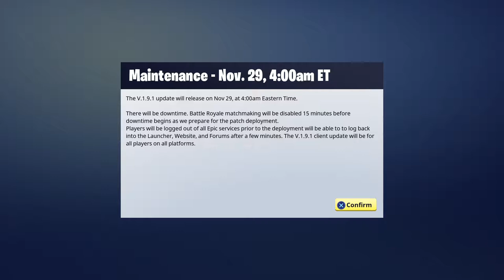Fortnite campaign episode 1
Early access to co-op campaign